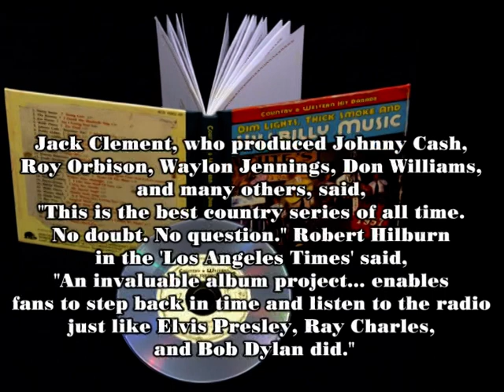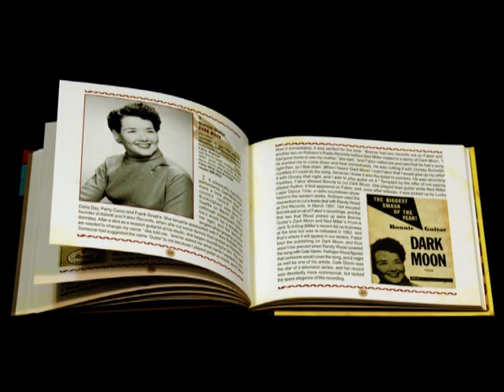Various Artists Country & Western Hit Parade 1957 BCD 16962 AR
Various Artists - Dim Lights, Thick Smoke And Hillbilly Music - Country & Western Hit Parade 1957 - BCD 16962 AR
1 CD deluxe album with 72-page booklet
GENRE Country
TRACKS 29
PLAYING TIME 76:22

Country & Western Hit Parade 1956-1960
 After the volumes covering 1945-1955 were released, the word was out. This series is definitive, fabulously
packaged, and faultlessly remastered! Everything you'd expect from BEAR FAMILY ...and more!
 Jack Clement, who produced Johnny Cash, Roy Orbison, Waylon Jennings, Don Williams, and many others,
said, "This is the best country series of all time. No doubt. No question." Robert Hilburn in the 'Los Angeles
Times' said, "An invaluable album project... enables fans to step back in time and listen to the radio just like
Elvis Presley, Ray Charles, and Bob Dylan did."
 Now the story continues from 1956 until 1960. Every CD is generously full. Every booklet is extensive and
chocked full of rare photos and illustrations, as well as complete stories behind the songs!
 In addition to the hits, the series contains rarities that went on to influence country music... and all music...
in the years ahead, like Wanda Jackson's original version of Silver Threads And Golden Needles, Carl Belew's
original Lonely Street, and Chet Atkins' influential Walk, Don't Run.
 This series is designed to introduce new listeners to the very best that country music has to offer... while
keeping longtime fans entertained. Every volume is a fabulous time capsule.

COUNTRY AND WESTERN HIT PARADE 1957
SONNY JAMES: Young Love • THE BROWNS: I Heard The Bluebirds
Sing • JIM REEVES: Am I Losing You? •WEBB PIERCE: I'm
Tired • JOHNNY CASH & THE TENNESSEE TWO: There You Go
• BOBBY HELMS: Fraulein • HANK LOCKLIN: Geisha Girl • JIMMIE
SKINNER: I Found My Girl In The U.S.A. • BONNIE GUITAR:
Dark Moon • FERLIN HUSKY: Gone • CARL SMITH: Why, Why
• MARVIN RAINWATER: Gonna Find Me A Bluebird • EVERLY
BROTHERS: Bye, Bye Love • JIMMY NEWMAN: A Fallen Star •
MARTY ROBBINS WITH RAY CONNIFF: A White Sport Coat
(And A Pink Carnation) • JOHNNY CASH & THE TENNESSEE
TWO: Home Of The Blues • PATSY CLINE: Walkin' After Midnight
• MELVIN ENDSLEY: I Like Your Kind Of Love • FARON
YOUNG: IMiss You Already • BOBBY HELMS:My Special Angel
• WEBB PIERCE: Honky Tonk Song • WARNER MACK: Is It
Wrong (For Loving You) • HANK SNOW: Tangled Mind • RAY
PRICE: My Shoes Keep Walking Back To You • MARTY ROBBINS
WITH RAY CONNIFF AND HIS ORCHESTRA: The Story Of
My Life • JIM REEVES: Four Walls • PORTER WAGONER: I
Thought I Heard You Calling My Name • LEROY VAN DYKE:
Auctioneer • CHET ATKINS: Walk, Don't Run